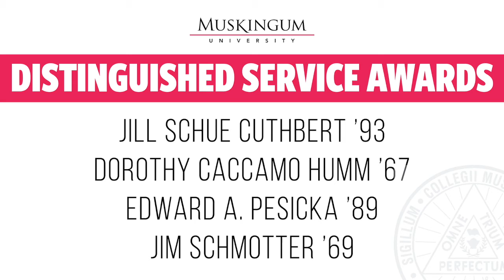Reunion Awards Ceremony Intro